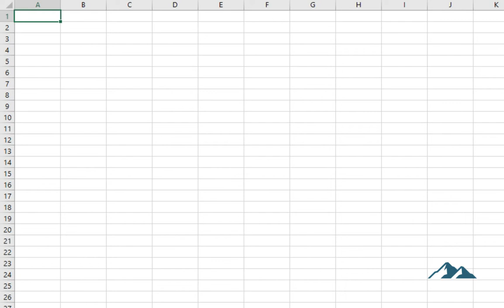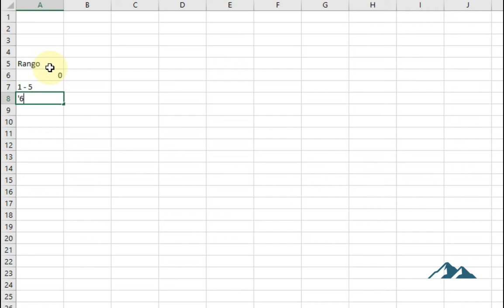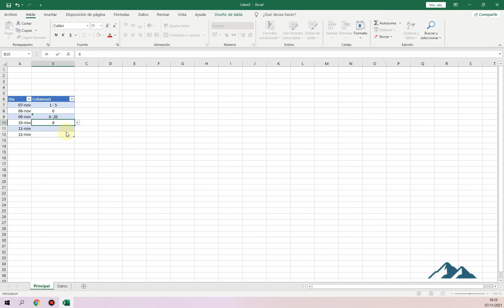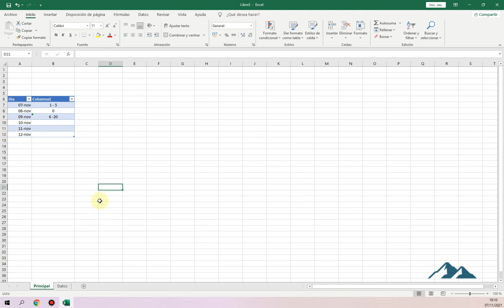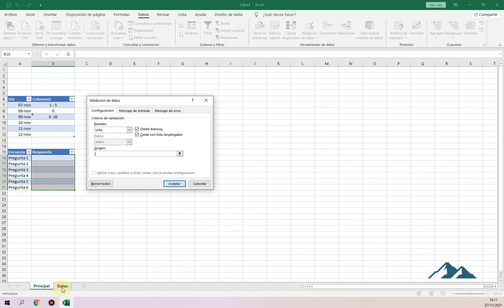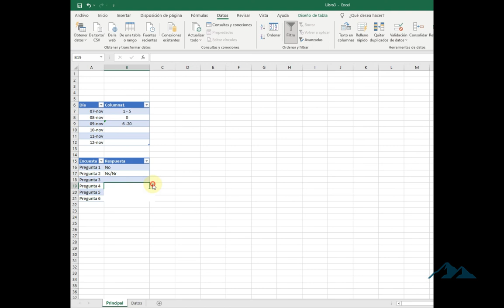LISTAS DESPLEGABLES RÁPIDO Y FÁCIL - [TUTORIAL Excel]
Listas desplegables en Excel.